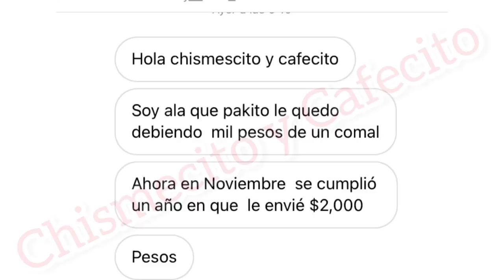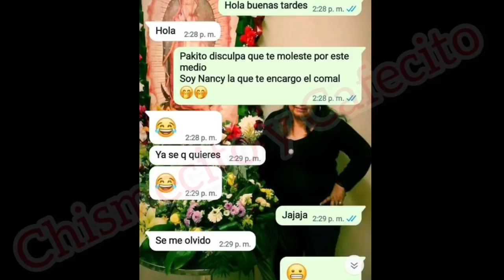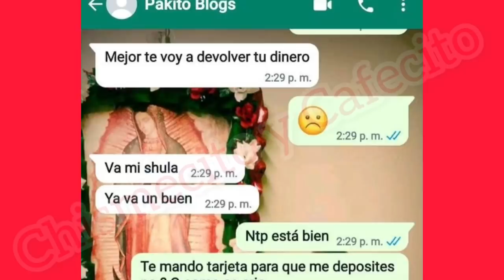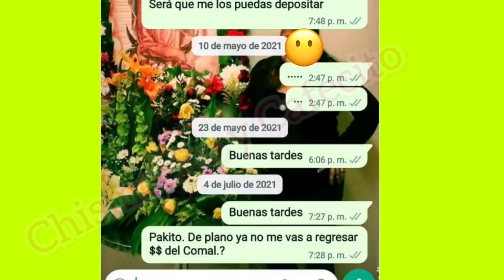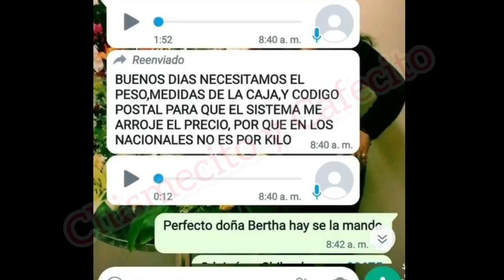🔥PAKITO QUEMADO🥵$1,000 PESOS NO QUIERE PAGAR🔥FRAUDE‼️ESTAFA‼️SU MADRE SE HACE LA SORDA‼️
COMPARTE 📲

🔴🚨APOYEMOS A Maggy-lozz TODO gracias a ti 🚨🔴

🚨🔉MI TIKTOK